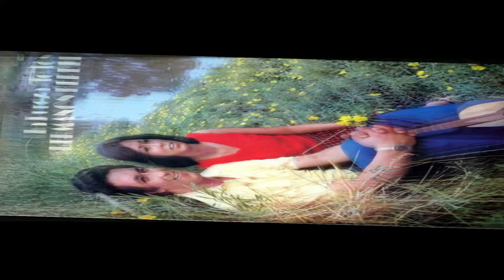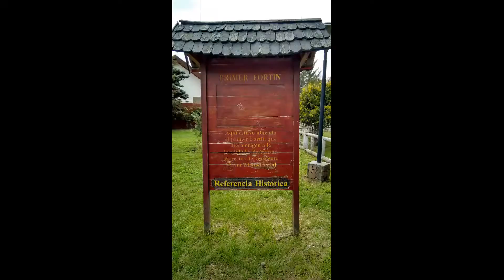🎸🔥Los Hermanos Berbel🔥Neuquen Trabun Mapu🔥🎸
Los Hermanos Berbel, Hugo y Marité

Son exponentes claros de la música de La Patagonia.Tras el suicidio de Néstor, integrante original del Dúo, su hermana Marité ocupó su lugar en 1972 y tras la muerte de Hugo en 1992, emprendió carrera en solitario.

DONACIONES:
🎸🔥Para la Guitarra🔥🎸

                                  🎸🔥 The Best of Rock and World Music🎸🔥
                                    Lo Mejor del Rock y la Música del Mundo